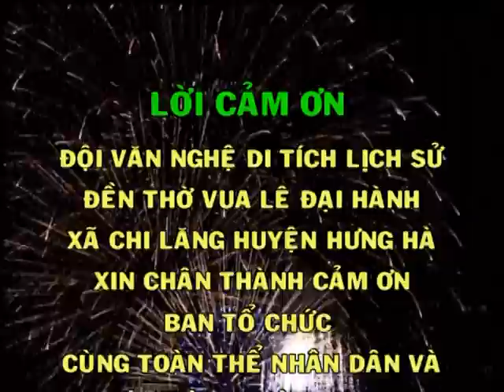CHUA DUN - VO CHEO HOA THUONG CUA PHAN 4 DOI VAN NGHE XA CHI LANG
DOI VAN NGHE DEN THO VUA LE DAI HANH XA CHI LANG - 2015